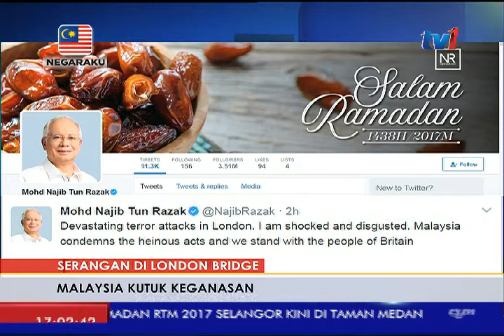SERANGAN DI LONDON BRIDGE – MALAYSIA KUTUK KEGANASAN [4 JUN 2017]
Malaysia mengutuk serangan keganasan di tengah kota London yang mengakibatkan enam orang terbunuh.